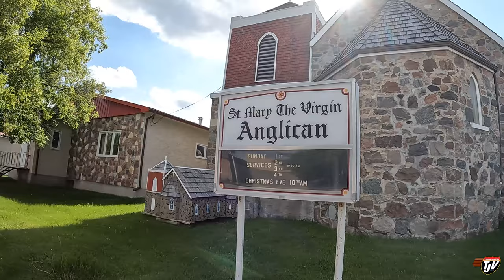SASKATCHEWAN MUD | My Trucking Life | Vlog #3093